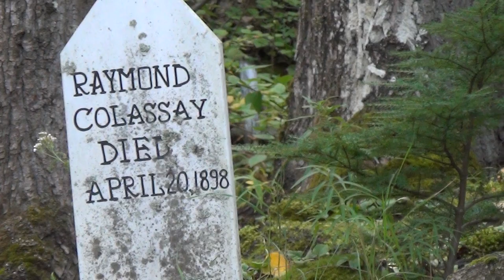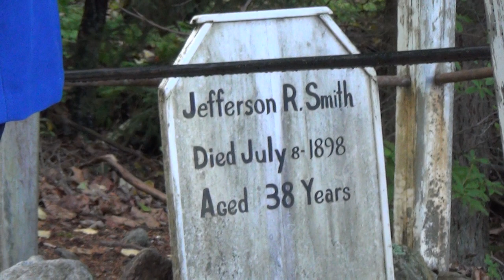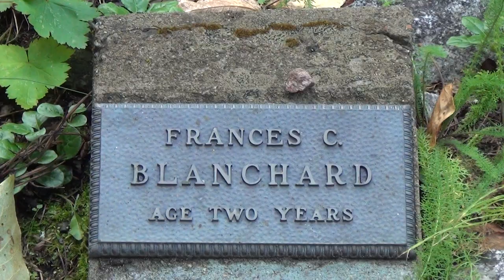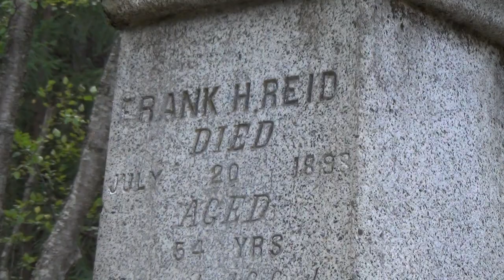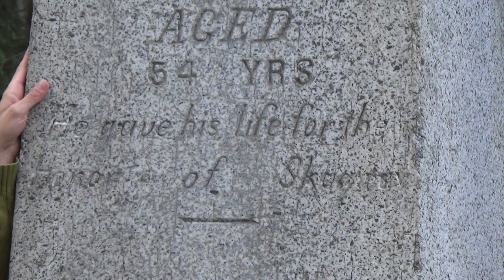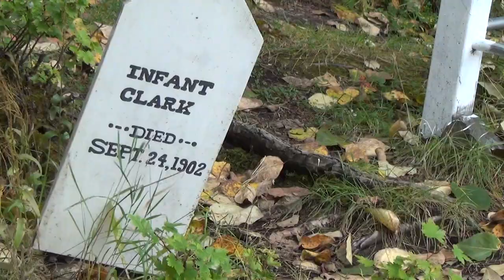Tour of Skagway Cemetery on 2013 USA-Canada trip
Up the Inland Passage with Rick and Pat on the norwegian Pearl

1.78Gb  10:51mins

one of a series at 03928